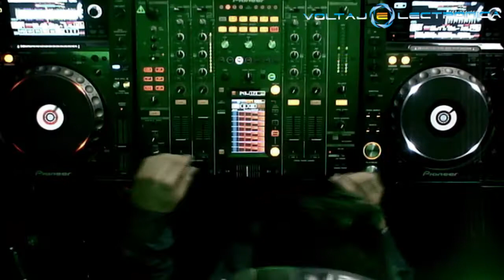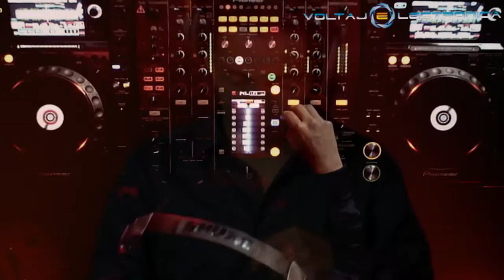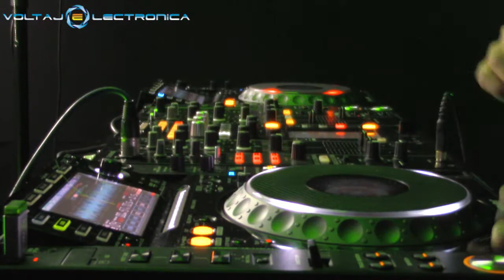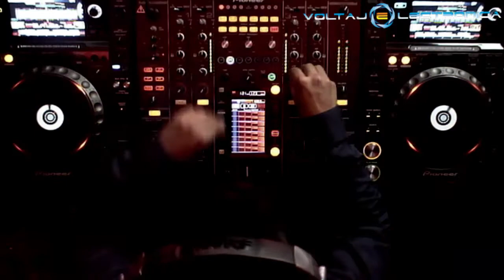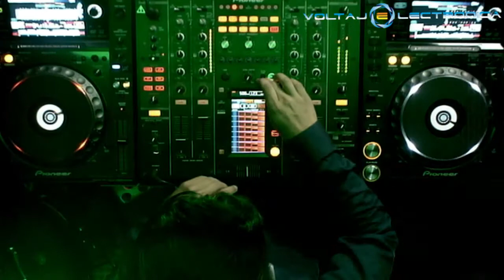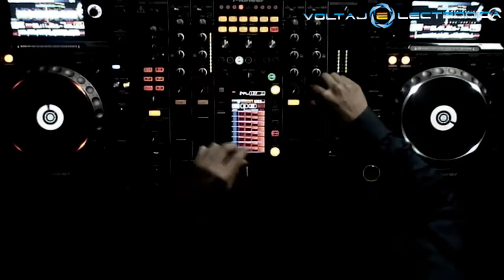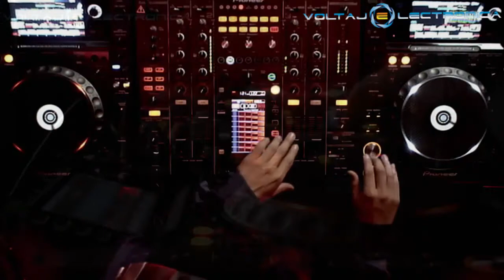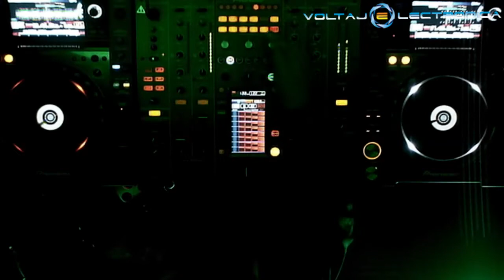LEANDRO MUÑOZ @ VOLTAJE ELECTRONICA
DNA MUSIC TALENT
EMISION JUEVES 4 DE ABRIL DEL 2018
ESTUDIOS VOLTAJE.FM